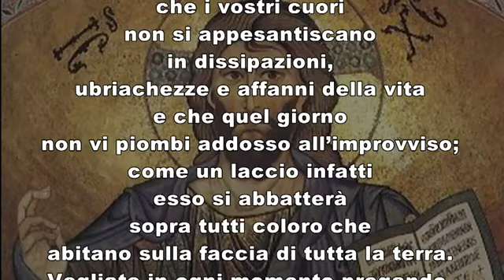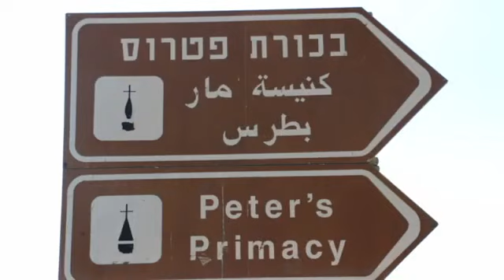VANGELO Lunedì 29 marzo 2021 commento di Ludwig Monti